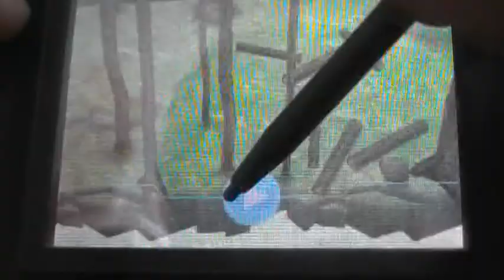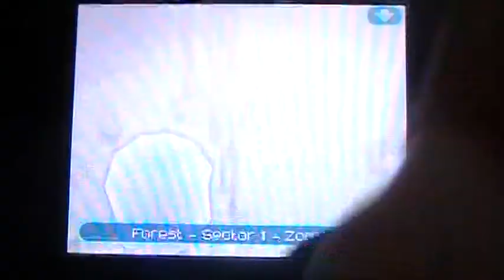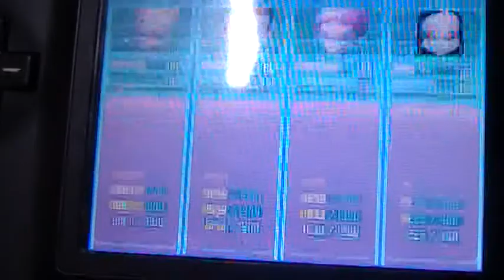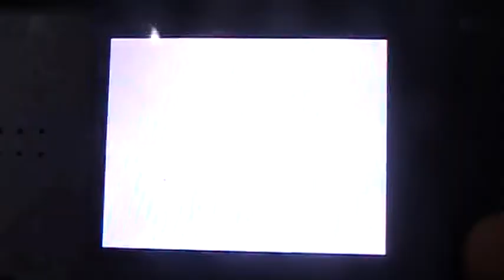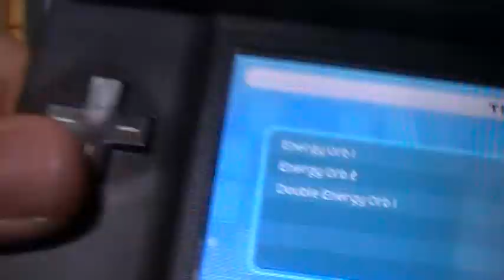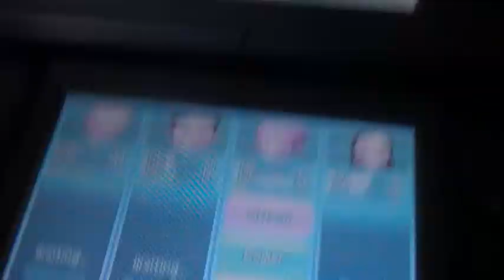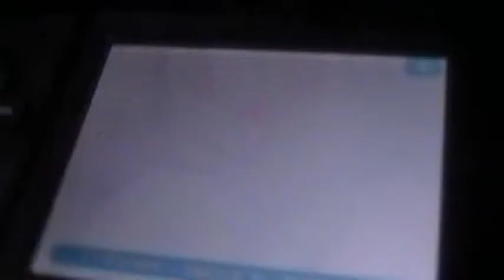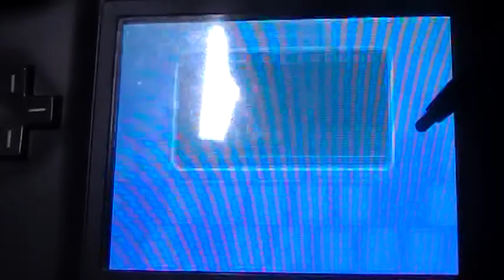LP Fall of XANA part 14-Perfect combination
Insects and forest...what a perfect combination